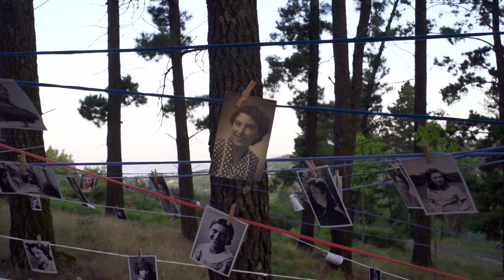PedroLucas.work - Showreel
Portuguese photographer and director.

At 22, I started my journey in photography, wandered through nightlife photography, then started to work for a few brands, and as soon as you know it created my company called Qualia.

Today, I am 37 years old and have two beautiful kids. I am proud to have worked with several brands, shooting fashion, food, and product or commercial photography, I have conducted shootings worldwide, from New York to the Sahara Desert.

With love!
Pedro Lucas